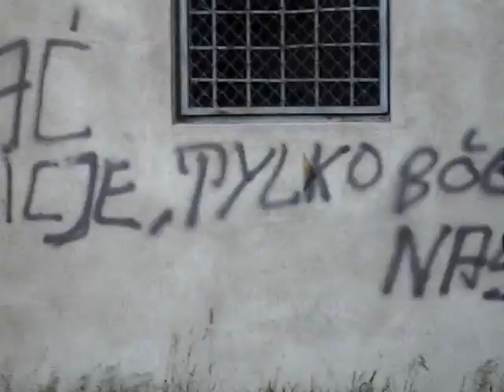Anti Police Tagging in Poland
We found some graffiti on a wall in Turek, Poland that supposedly reads: "Fuck the Police" John (pictured by the taggin) is an Officer with the Chicago Police Department decided to make a statement of his own.  As promised for you to enjoy!